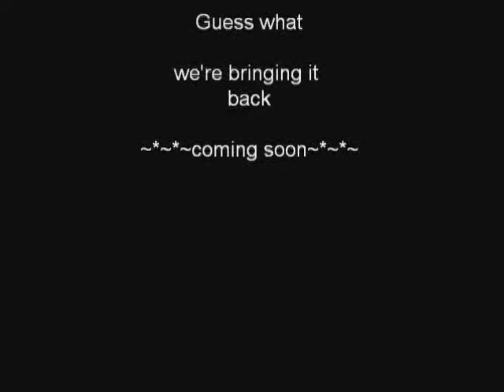Dr. Roosevelt - Harry Potter & the Chamber of Secrets Episode 14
All credit for this goes to Dr. Roosevelt, Cherrydoom, Dakkel, Missile Waster and Rock Tumbler. Their LPs from back in the day on SomethingAwful are still great and should not be lost.